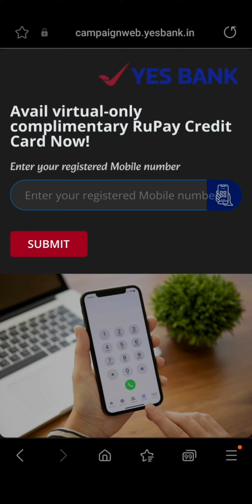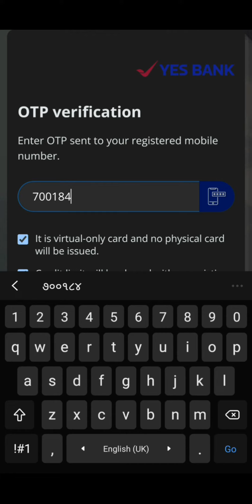How to apply Yes Bank RuPay Credit card & Live process through link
Click on the following link to apply for  New Yes Bank RuPay Virtual Credit Card

its only for Customer who is already using Yes bank other Credit cards

Key Features of Yes Bank RuPay Virtual Credit card

Earn 8 rewards point for every 200 Spent on UPI transaction
Earn 2 rewards point for every 200 spent onnon UPI transaction
Credit limit will be shared
Separate billing cycle
Virtual Credit card
Best for upi transaction

just go for it.